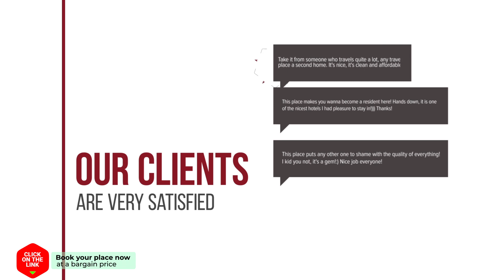Holiday home De Luwte hotel review | Hotels in Noordwijk | Netherlands Hotels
Holiday home De Luwte hotel video review. Hotels in Noordwijk, european 3 stars hotels.